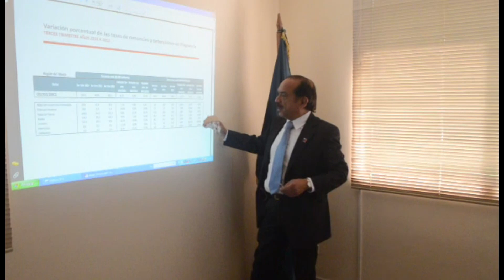Avance Noticioso Jueves 25 10 2012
Recuerde Visitar nuestra pagina web y enterese de la especial cobertura que tendremos en el día de las elecciones.